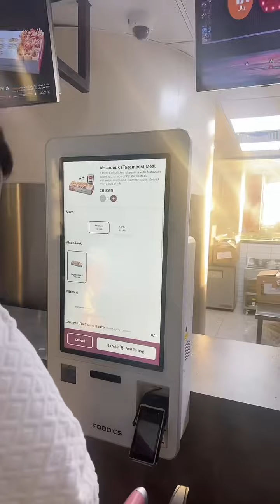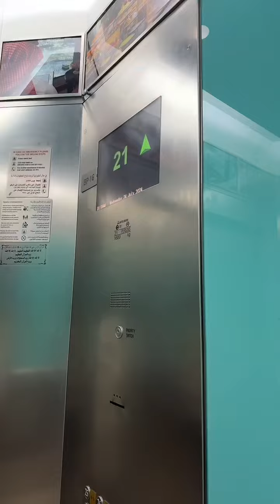উমরাহ করার উদ্দেশে রিয়াদ থেকে মক্কা ॥ ভালো কিছু মুহূর্ত কাটালাম । আলহামদুলিল্লাহ 🤲🏻🕋 ।